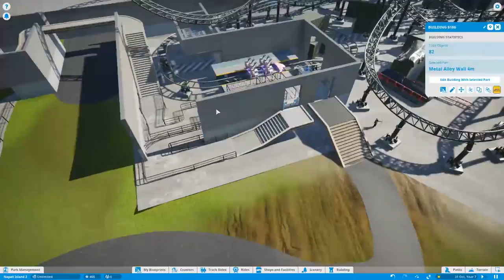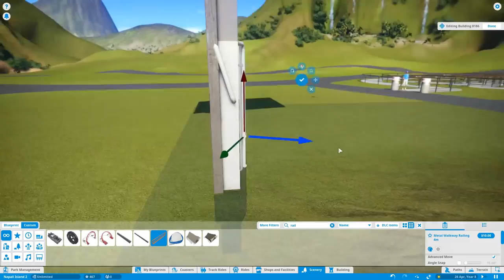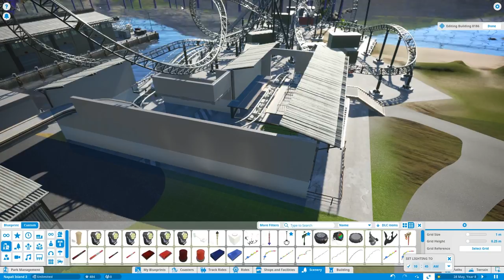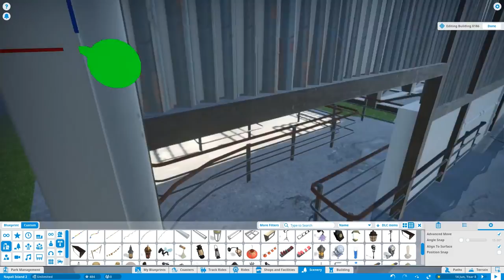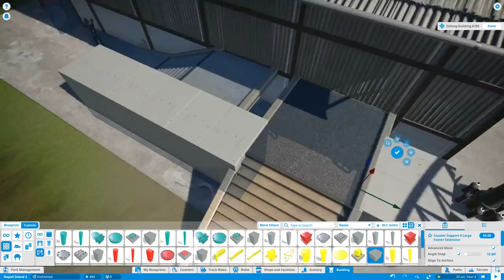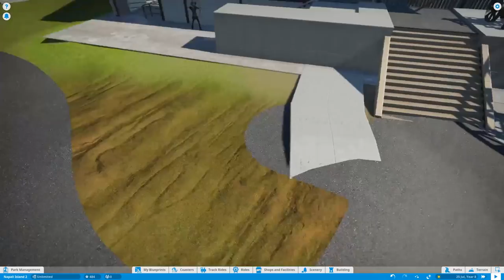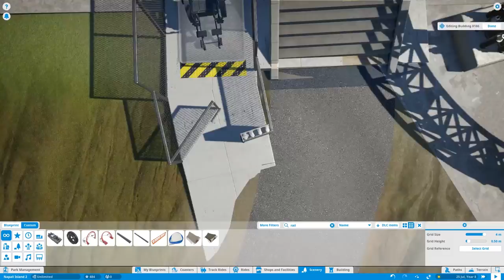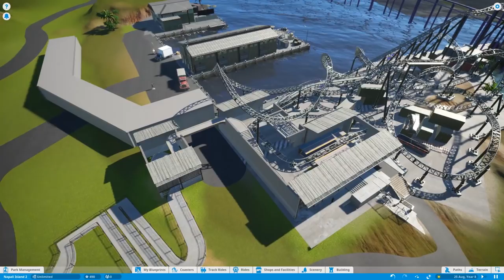ISLA NAPALI - Planet Coaster - Disabled People Elevator - Rudi Rennkamel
Isla Napali - Planet Coaster Park Rudi Rennkamel

Welcome to Isla Napali, a new hyper realistic project in Planet Coaster. This park will feature a lot of the just announced UGC as well as many realistic elements that haven´t been touched in the game so far. The island is located somewhere in the pacific and heavily inspired by Hawaii Island Kauai, as this is one of the most beautiful places on this planet.

The Island has mostly been used as a garden island with some minor farming in the past. But as main land deliveries get better and better, the small island was more and more abandonned. So in the end, the gouvernment decided to create an environmental friendly theme park on the island, going hand in hand with the surrounding landscapes.

Isla Napali - Planet Coaster | Hyper Realistic Park & UGC